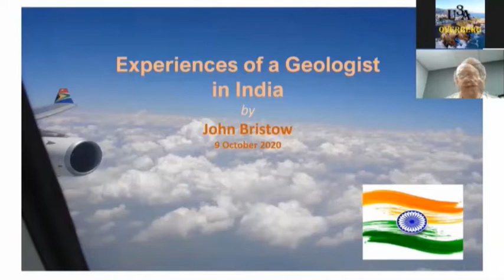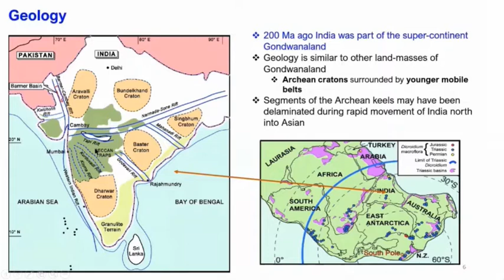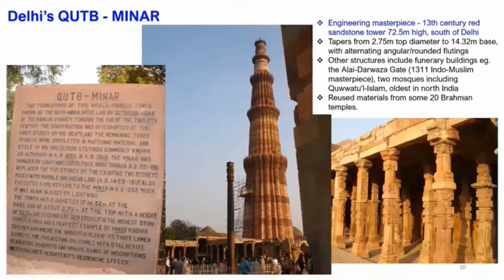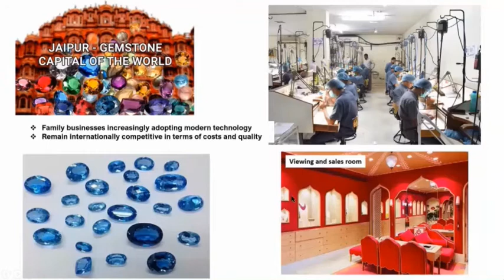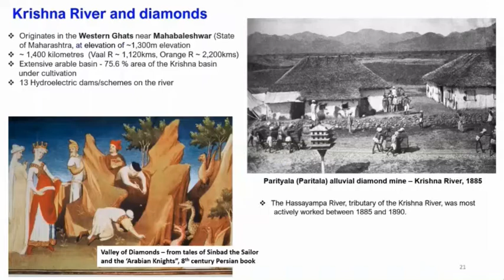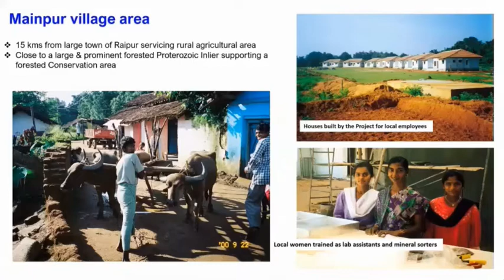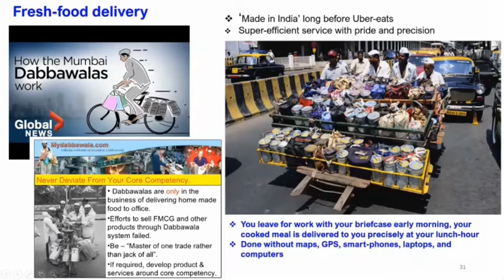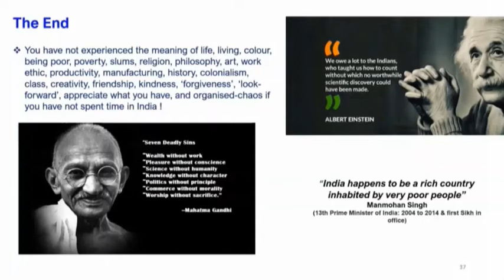Experiences of a Geologist in India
A travellog explaining both some of the geology and tourist aspects of India